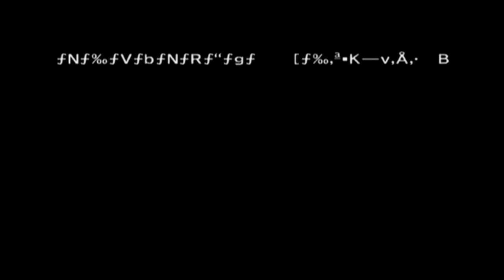The Legend of Zelda: Ocarina of Time - WiiVC - Any% in 4:01 by JTown2909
bad

still getting used to movement